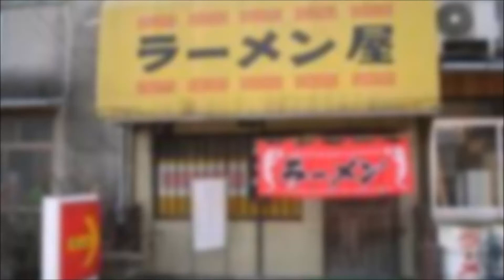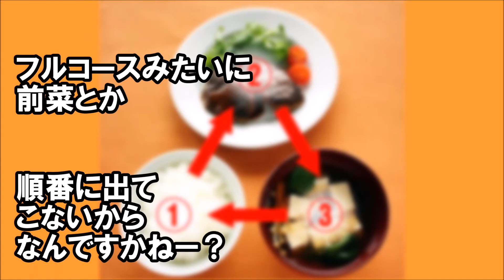ラーメン屋の店員に「お客さんどうします？」と訊かれて戸惑う外国人達だったが・・・。【日本好き外国人】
ラーメン屋の店員に「お客さんどうします？」と訊かれて戸惑う外国人達だったが・・・。

映画のキャンペーンで来日した、キアヌ・リーブスが、あの”日本の国民食”の店に、突然ふらっと現れたんだ・・【日本大好き外国人】

サッカーのベッカムが日本でのイベントで「日本の大ファンです！」→そして家族ぐるみでの「日本愛」について語りだした・・【日本大好き外国人】

天皇陛下に謁見で、緊張していたフィリピン大統領→天皇陛下のお言葉に、緊張がほぐれ、感動的な一言を・・【日本大好き外国人】